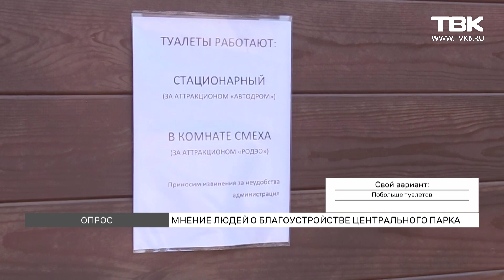«Фонтаны и детские площадки»: что красноярцы хотели бы изменить в Центральном парке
Мэрия Красноярска запустила опрос среди жителей по поводу благоустройства парка имени А. М. Горького. Людям предлагают поучаствовать в работе над проектом и написать, чего не хватает в парке и что уже давно пора обновить. «ТВК Красноярск» провели свой опрос, каким красноярцы видят место отдыха в самом центре города.